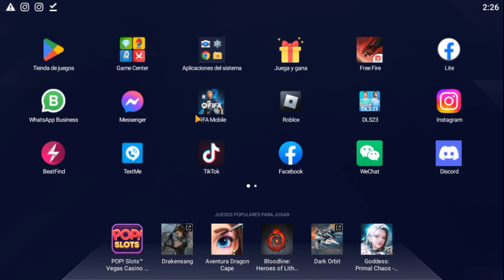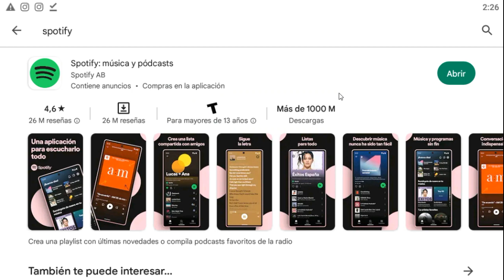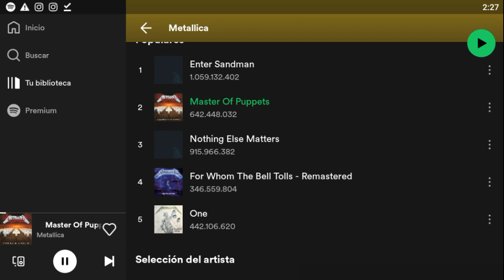✅COMO DESACTIVAR LA REPRODUCCION ALEATORIA EN SPOTIFY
Si quieres desactivar el modo aleatorio de Spotify, tienes que seguir los pasos que te explicamos en el siguiente videotutorial.